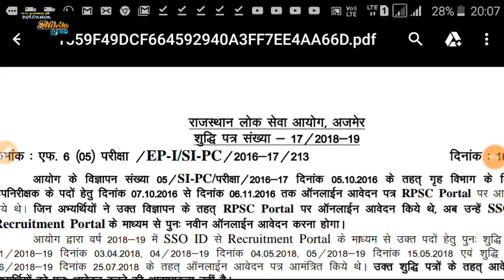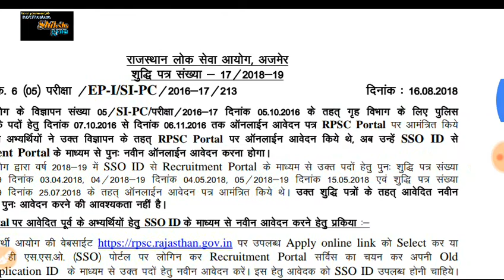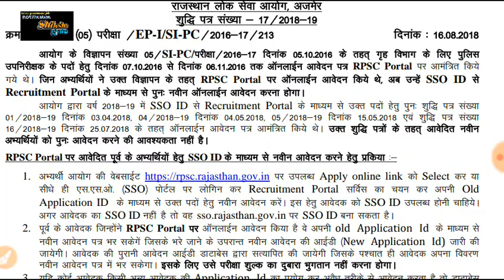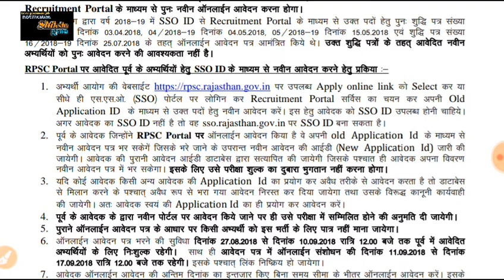SI exam 2018 (2016) दुबारा फॉर्म भरना होगा rpsc का नया नोटिस जारी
1. All India job
2.all India GK
3. Letest government job
4.rajsthan government job
5.rajsthan police
6. REET
7. BSTC
8. PTET

  Please
    Shiksha Gyan

Latest, Sub-inspector examination, भर्ती, राजस्थान अधीनस्थ बोर्ड, Rpsc si recruitmentrajasthan police si exam date, जारी, नोटिस, नया, का, Rpsc, होगा, भरना, फॉर्म, दुबारा, 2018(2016), Exam, Si, Rajasthan vacancy 2018